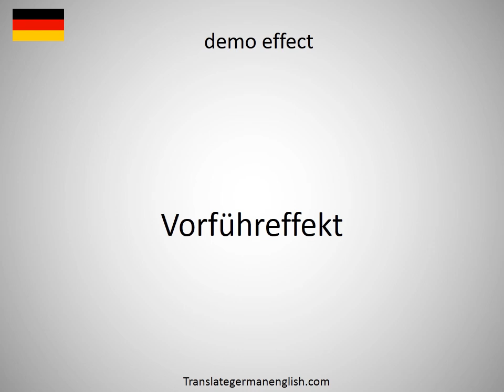How to say demo effect in German? (Vorführeffekt)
How to say demo effect in German? Learn the pronounciation demo effect! How to Pronounce demo effect. Expand your vocabulary, learn German words. Practice German online. Use this free pronunciation guide to practice words at a time. Learn German for free. Thank you for viewing, please like or subscribe! hoe om te sê, si të thuash, እንዴት እንደሚናገር, wie sagt man, comment dire, come dire, como dizer, как сказать, nasıl denir, cómo decir, 怎么说, πώς να το πω, hoe zeg je.